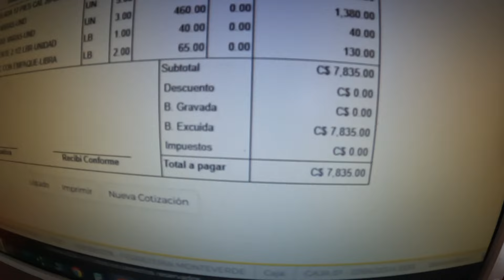Presupuesto para la reparación del techo de don Tomás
Ayuda para don Tomás